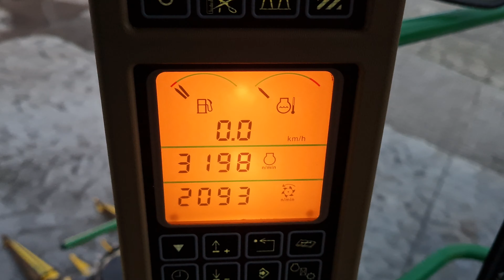2009 John Deere 7550 forage harvester for sale @ A&M Machinery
2009 John Deere 7550 4WD including Kemper 360 8 row corn header, 3198 engine hours and 2093 cutting hours, 48 knife drum, kernal processor (corn cracker), and autolube, very nice good working machine which is been inspected and tested.